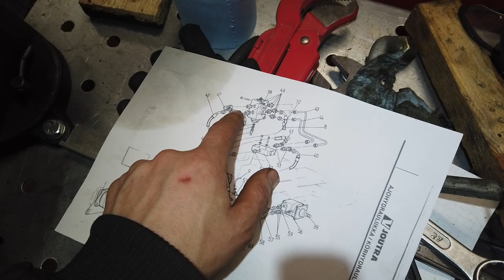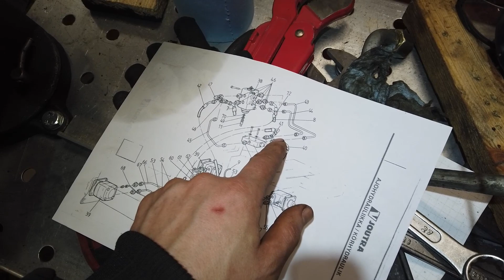DIY pienkuormaaja Episode 9 hydrauliikan suunnittelua ja tankin tyhjennys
Tämä on tällainen höpöttelyjakso hydrauliikan komponenteista ja yleisesti ajopuolen toimintaperiaatteesta.